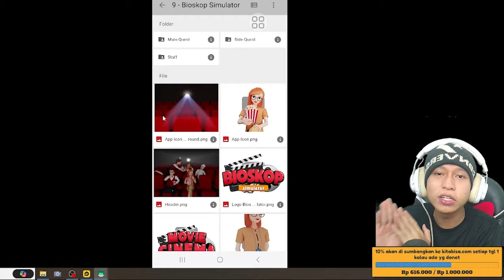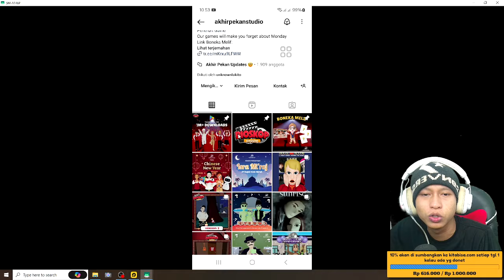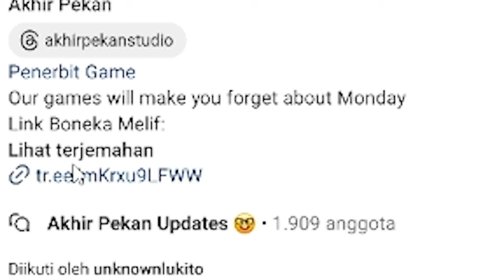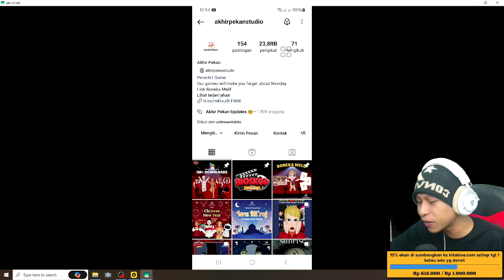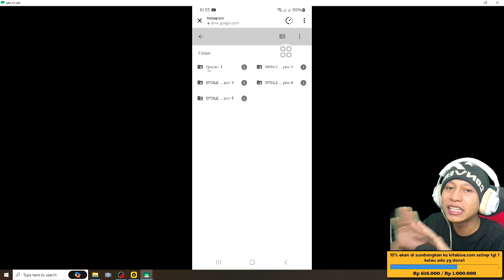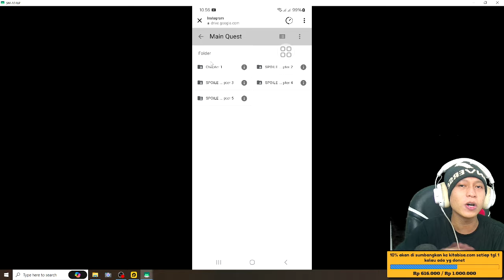Bocoran new update chapter 5 di game bioskop simulator - new update game bioskop simulator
Bocoran terbaru chapter 5 di game bioskop simulator - new update game bioskop simulator

10% akan saya sumbangkan di kitabisa. Com, setiap tanggal 1 jika ada yg donet,jika tidak ada akan tetap berlanjut hingga suatu saat ada,dana yg terkumpul bisa cek di vidio live terbaru.

                       Cara menjadi
-like = mendukung 👍
-coment(positif) = support 😉

1 like dari kalian membuat ku bahagia 😉

🔴Kinemaster
📱Assus zenfone m1
📲 Vivo ***
🎮bioskop simulator